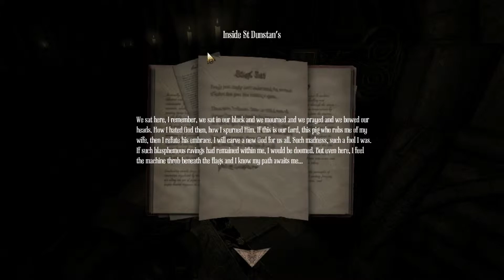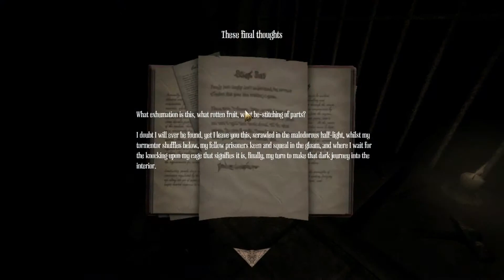Amnesia: A Machine For Pigs playthrough part 3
Part 3 of the horror playthrough.